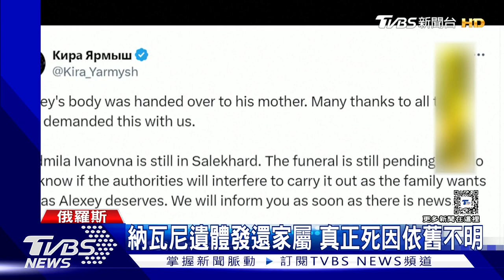死後第8天! 納瓦尼遺體發還家屬 真正死因依舊不明｜TVBS新聞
死後第八天，俄羅斯反對派領袖納瓦尼的遺體，現在終於發還給家屬，只是俄羅斯政府依然沒有詳細交代死因。在烏俄開戰滿兩周年這天，義大利等三國加上歐盟，共四位領袖遠赴基輔，再度表達對烏克蘭的支持。烏克蘭總統澤倫斯基則表示，希望這些歐洲領袖可以幫忙勸美國，趕快給軍援。